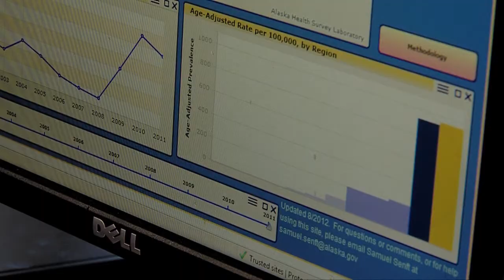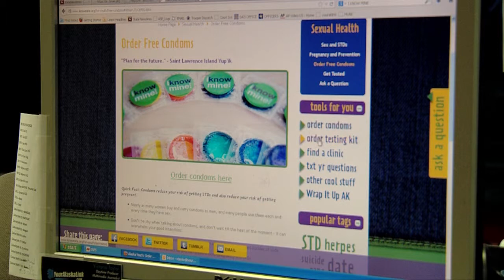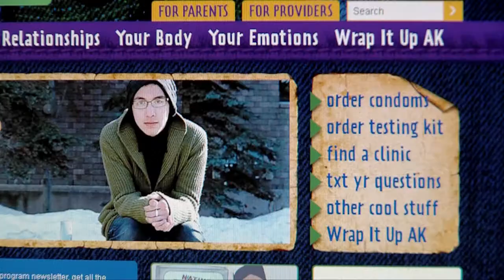WRAP IT UP AK-PKG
In an effort to combat  rising statistics of sexually transmitted diseases in the last frontier, a new campaign is taking a digital approach to encouraging Alaskans to "wrap it up."